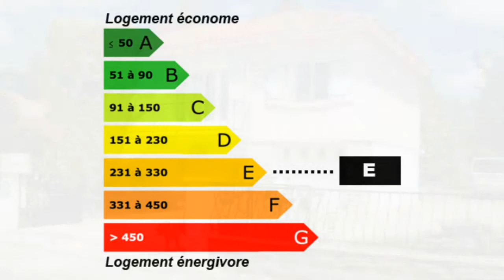Pavillon sur sous sol avec jardin 16450 Saint Claud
TOUR DE CLEFS IMMOBILIER France Achat / Vente Maison Saint-Claud Traditionnel Jardin Balcon Garage Terrasse Clôturé Parc idéal pour moutons ou âne - Terrain 2600 m² environ -  pavillon maison traditionnel 3 chambres pavillon sur sous sol appartement jardin garage  16450 Saint Maison Surface habitable 105 m² environ - Chambres à coucher 3 chambres - Chambres 3 chambres - Cuisine Salle de séjour Salle de bain Sous sol la superficie des terres 2600 m² environ - Salle de douche  pavillon maison traditionnel 3 chambres pavillon sur sous sol appartement jardin garage  16450 Saint - DPE 308 - Emissions de GES 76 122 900,00 € Maison Standard  Charente Poitou-Charentes 16450

Saint Claud. Maison sur sous-sol de 105m² habitable. Séjour, cuisine, cuisine d'été, 3 chambres. Garage attenant, dépendance et terrain de 2697m² attenant. Négociation possible. Charente, 35 minutes d'Angoulême. Retrouvez nous sur facebook Retrouvez nous sur twitter